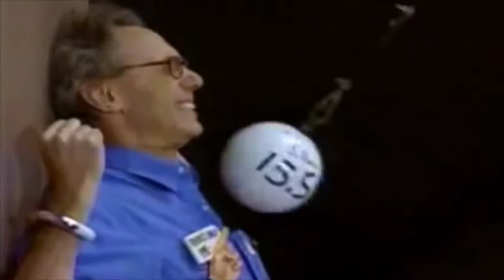DJ snake quantum mechanics remix | ft. DJ snake | Stephen Hawkins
This is a parody of DJ snake. Video.